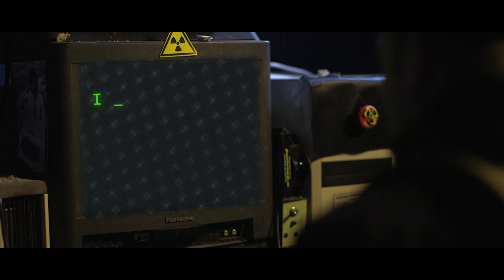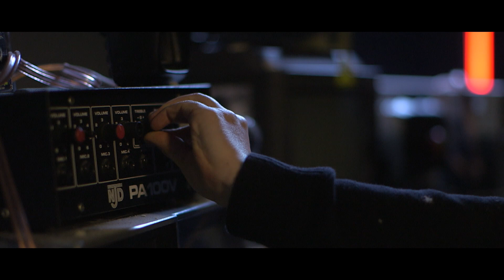ALIVE - Film School 2022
Working with industry professionals, students create a film from scratch and have to organise a premiere all within in 10 days.